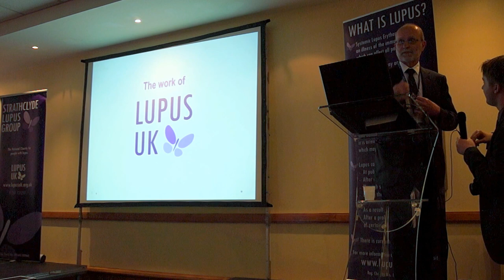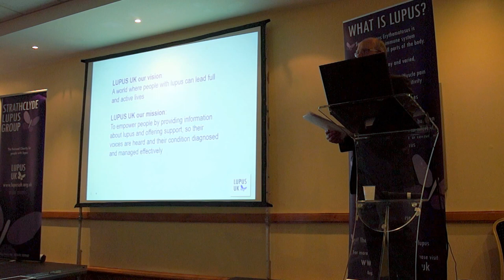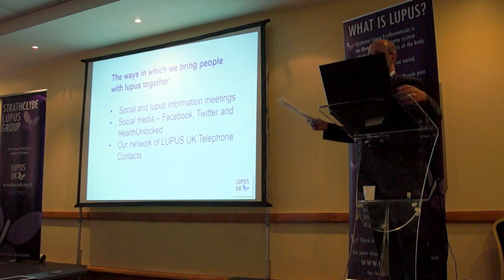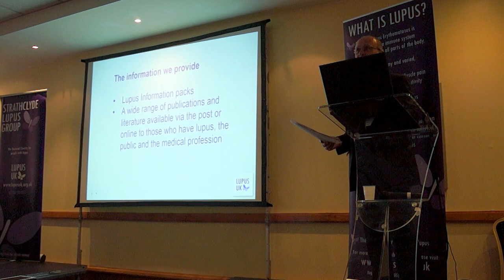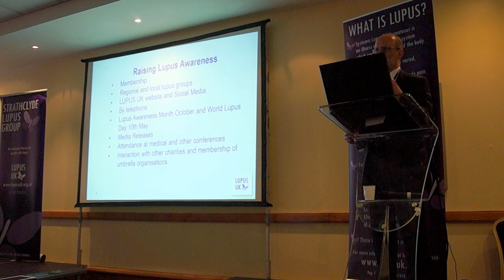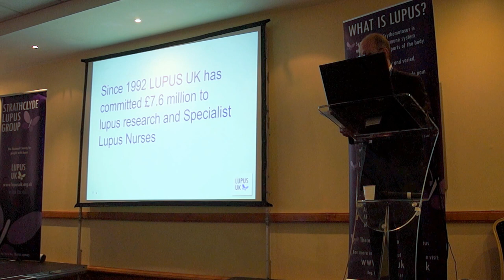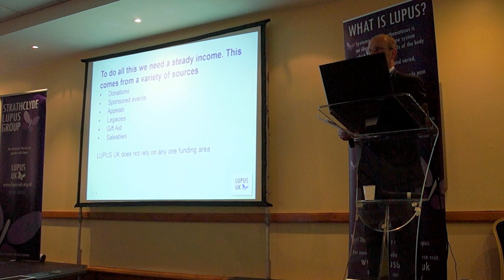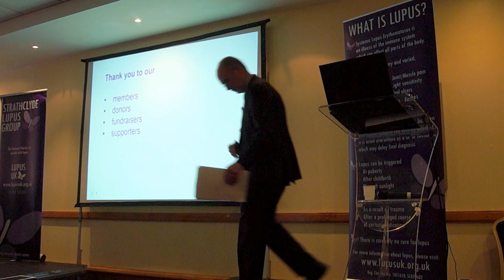Chris Maker - The Work of LUPUS UK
Chris Maker (Director of LUPUS UK) discusses the work of the charity LUPUS UK.

Recorded at LUPUS UK's Strathclyde Lupus Information Day, Glasgow, May 7th 2016.